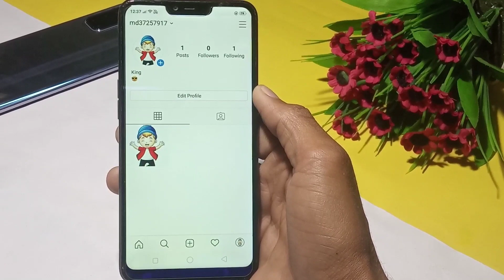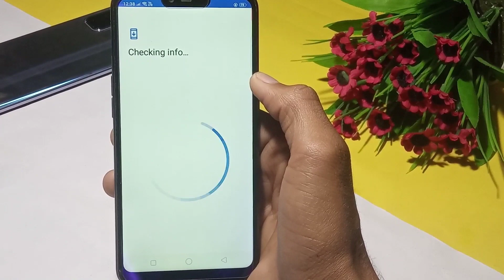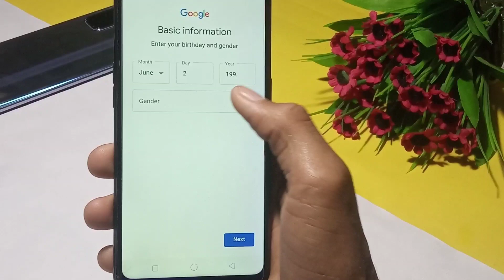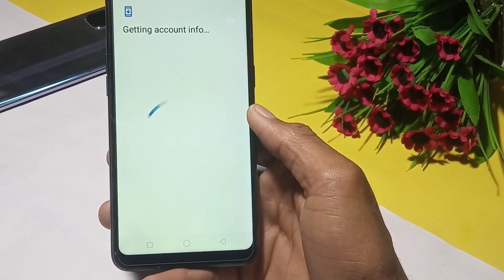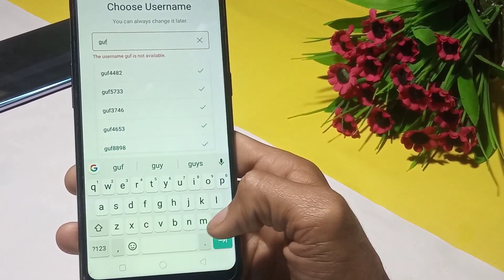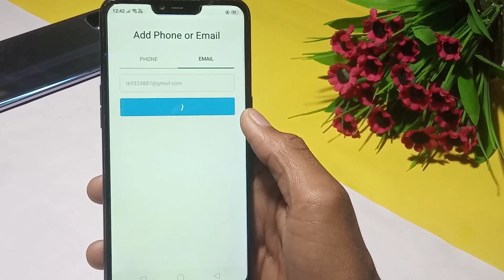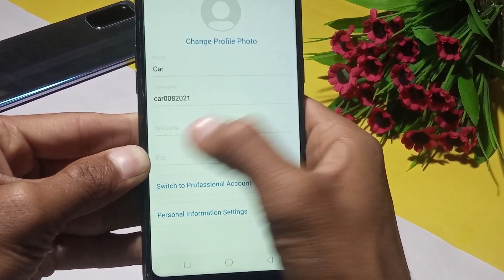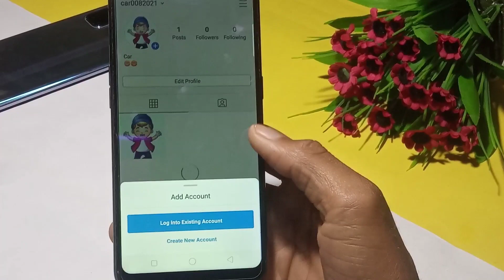How To Create Instagram Unlimited Fake Account 2021 - Instagram Par Fake Account Kaise Banaye 2021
Hello Guys,

instagram par strong fake account kaise banaye
how to create fake instagram id
how to make instagram fake id
how to make fake instagram account
unlimited instagram fake accounts
how to create instagram fake account 2021 instagram fake account 2021
instagram fake account kaise banaye 2021 how to create fake instagram account 2021 how to create unlimited instagram fake account
how to create instagram fake id
fake instagram account
instagram fake id kaise banaye
instagram par unlimited fake account kaise banaye
how to create fake instagram account without phone number
fake instagram account kaise banaye
how to make instagram account 2021